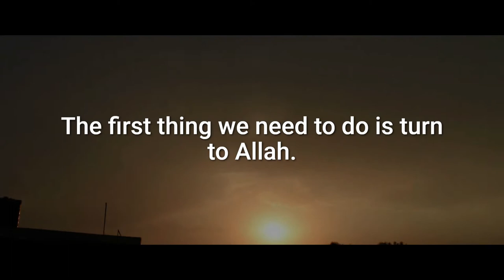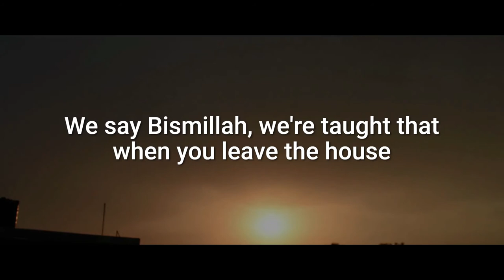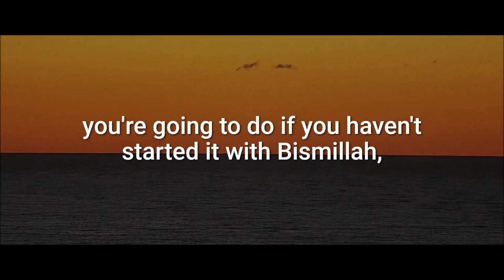Did you forget to say 'Bismillah'? - Mufti Menk